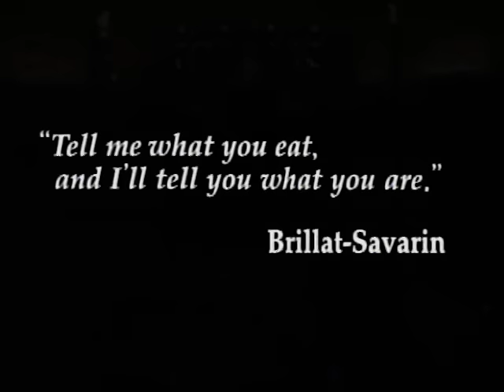Iron Chef - Season 3, Episode 7 - Giant Lobster - Full Episode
What can the Prince of Pasta do with giant lobster in this battle against Makoto Osada?